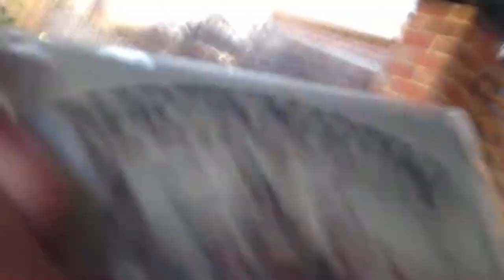Lawnmower SMASH Brew Day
Brewing up a Lawnmower SMASH. Traditional Ale malt and Pride of Ringwood hops to hopefully make a refreshing, undeniably Aussie ale.